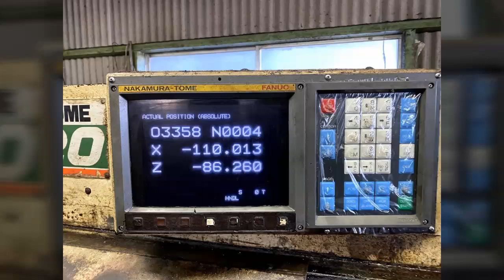พ่อค้าตลาดล่าง 🇯🇵เปิดให้ลูกค้าจับจองอย่างเป็นทางการ 6 รายการจ้า🇹🇭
🇯🇵เปิดให้ลูกค้าจับจองอย่างเป็นทางการ 6 รายการจ้า🇹🇭
ราคาไม่รวมหม้อแปลง ขนส่ง ติดตั้ง และ Training
1.
1.
"Nakamura"Cnc Lathe Machine
Model  TMC-20
Year  1987
Control  Fanuc O-TA
Chuck 8" With Tail Stock
เปิดขายราคาถึงเมืองไทยพร้อมใช้งาน 385,000 บาท
2.
"Takisawa"Cnc Lathe Machine
Model  TX-2
Year  1983
Control  Fanuc 3-T
Chuck 10" With Tail Stock
เปิดขายราคาถึงเมืองไทยพร้อมใช้งาน 375,000 บาท
3.
"Nakamura"Cnc Machining Center Machine
Model  ME-4F
Year  1991
Control  Fanuc O-M
Table  560 × 400 2 pallets
X-560 Y-400 Z-450
BT-40  6,000 Rpm  ATC-20
เปิดขายราคาถึงเมืองไทยพร้อมใช้งาน 399,000 บาท
4.
"Nakamura"Cnc Lathe Machine
Model  TMC-15
Year  1989
Control  Fanuc O-T
Collet Chuck
With Bar Material Feeder
เปิดขายราคาถึงเมืองไทยพร้อมใช้งาน 485,000 บาท
5.
"Shigiya" Cylindrical Grinder Machine
Model  GP30-100M
Year  1989
Max.Swing  300 mm
Distance Between Center  600 mm
เปิดขายราคาถึงเมืองไทยพร้อมใช้งาน 265,000 บาท
6.
Model  GOP30B-40A
Year  1997
Max.Swing  300 mm
Distance Between Center  400 mm
เปิดขายราคาถึงเมืองไทยพร้อมใช้งาน 285,000 บาท
พร้อม อุปกรณ์ติดมาจากญี่ปุ่นครบชุด
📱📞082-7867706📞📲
(line)yoye529(line)